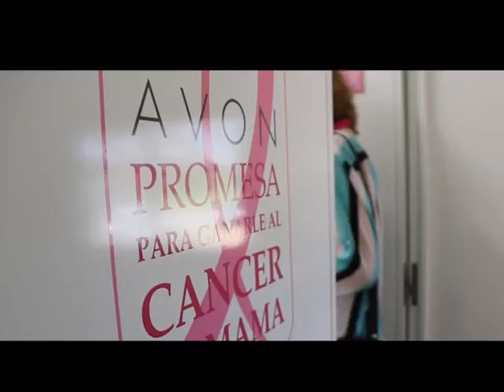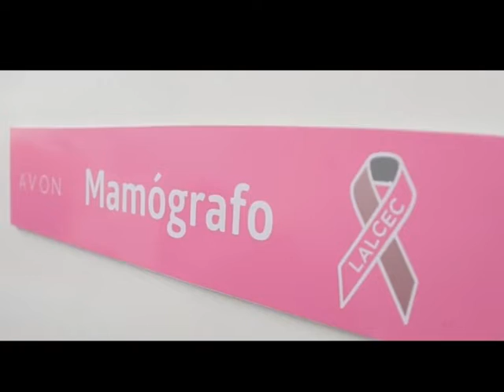CAMION DE MAMOGRAFIAS EN MAR DE AJO NORTE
ENTREVISTA:  SERGIO BACCI